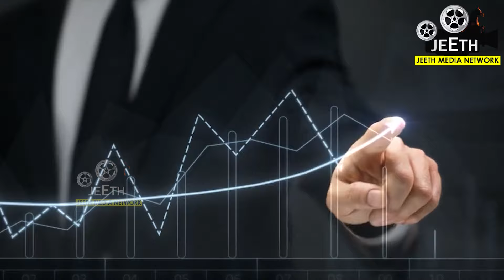ಈ ಒಂದು ವಸ್ತು ಮನೆಲಿದ್ದರೆ ನೆಗೆಟಿವ್‌ ಎನರ್ಜಿ ಮನೆಗೆ ಪ್ರವೇಶ ಮಾಡೀದಿಲ್ಲ remove negative energy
In this video we have discussed about one item which stops negative energy from entering home

ಆ  ರಹಸ್ಯಗಳನ್ನು ಈ ವಿಡಿಯೋದಲ್ಲಿ ತೋರಿಸಲಾಗಿದೆ. ಸ್ಕಿಪ್ ಮಾಡದೆ ಪೂರ್ತಿಯಾಗಿ ನೋಡಿ. ನಿಮ್ಮವರಿಗು ಶೇರ್ ಮಾಡಿ. ದಿನವೂ ಈ ರೀತಿಯ ಪ್ರಯೋಜನಕಾರಿ ವಿಡಿಯೋಗಳ ನೋಟಿಫಿಕೇಶನ್ ಪಡೆಯೋದಕ್ಕೆ ಜೀತ್ ಮೀಡಿಯಾ ನೆಟ್ವರ್ಕ ಯು ಟ್ಯೂಬ್ ವಾಹಿನಿಯನ್ನು ಸಬ್ಸ್ಕ್ರೈಬ್ ಮಾಡೋದಕ್ಕೆ ಮರೀಬೇಡಿ. ಈ ವಾಹಿನಿಯಲ್ಲಿ ಪ್ರಸಾರವಾಗುವ ವಿಡಿಯೋಗಳನ್ನು ಕೇವಲ ಶೈಕ್ಷಣಿಕ ಉದ್ದೇಶದಿಂದ ಮಾತ್ರ ಸ್ವೀಕರಿಸಿ. ವಿಡಿಯೋದಲ್ಲಿ ತೋರಿಸಿರುವ ಪರಿಹಾರ ಮಾರ್ಗಗಳನ್ನು ಮಾಡಿಕೊಳ್ಳುವ ಮುನ್ನ ನುರಿತ ಜ್ಯೋತಿಷಿಗಳನ್ನು ಸಂಪರ್ಕಿಸಿ ಸಲಹೆ ಪಡೆದುಕೊಳ್ಳಿ.